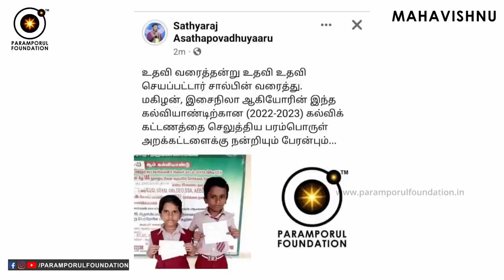Overcome this Fear & Grow Like Anything in Your Life! Maturity of Being in Godliness!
You know what it’s like to be afraid of something, whether it be thunderstorms, a trip to the dentist, a stranger at your door, or losing someone dear to you. Fear is a normal reaction that warns our bodies to be careful. Anxiety is a type of fear, dealing more with worry and the future, rather than fearing something that is present. Overcome this Fear & Grow Like Anything in Your Life! Maturity of Being in Godliness!

For daily Annadhanam & Other Charity Activity Contributions:

NAME : PARAMPORUL FOUNDATION
AC NO : 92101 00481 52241
IFSC: UTIB0000210
SAVINGS TRUST AC
AXIS BANK